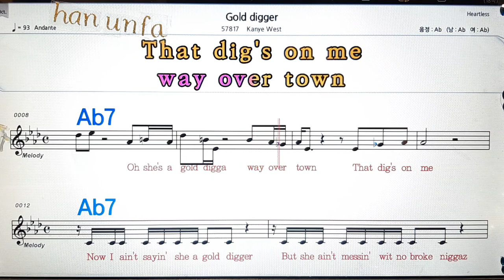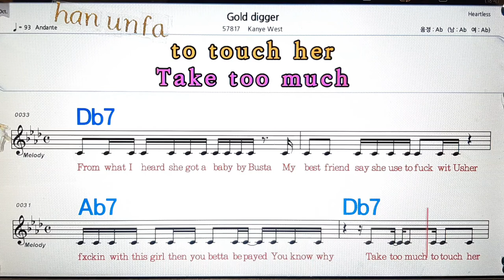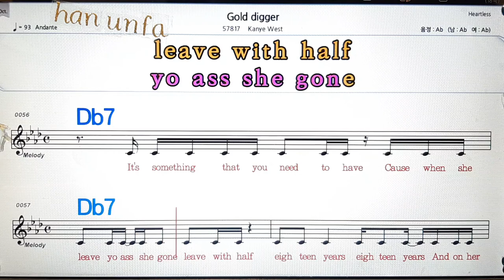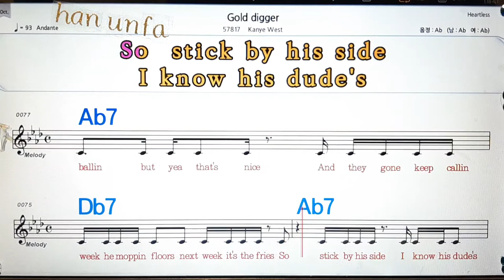Gold digger/Kanye west💋노래방, 통기타 , 코드 큰악보, 가라오케, 반주💖Karaoke, Sheet Music, Chord, MR